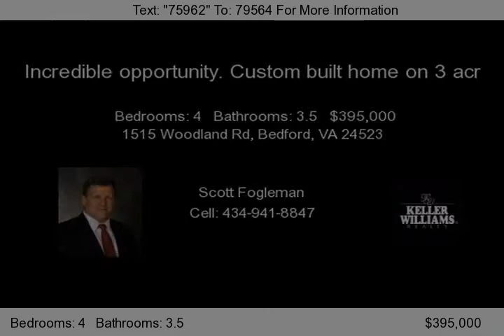1515 Woodland Rd, Bedford, VA 24523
Architect H. Truehart Poston-designed home with Flemish bond brickwork, this home boasts approximately 4900 sq ft of living space plus added storage and attached garage. Three fireplaces: FLR, family room and master bedroom with gorgeous curved masonry fire boxes, over-sized custom chimneys. New roof and exterior paint. Meticulously maintained with dual zone temperature controls, landscaping, h...